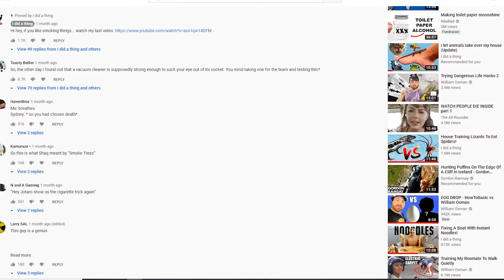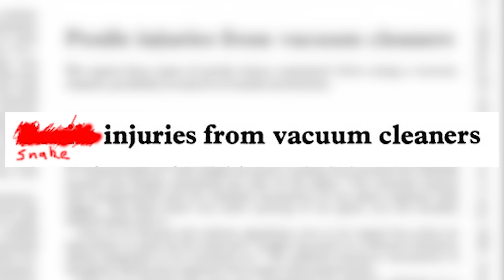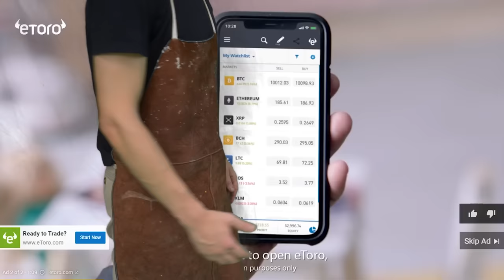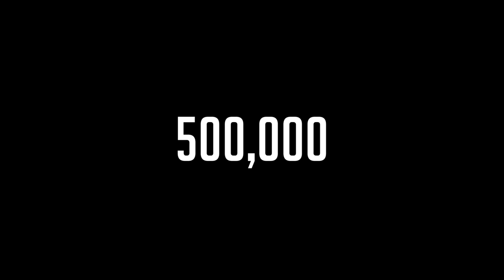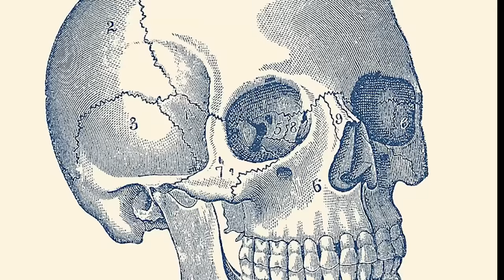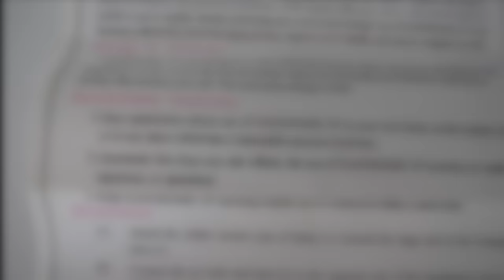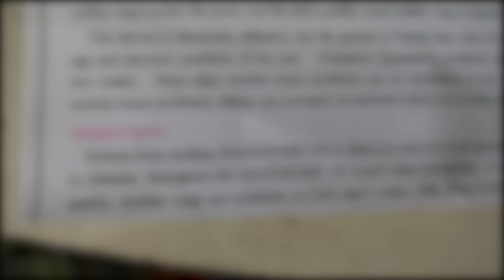Can a Vacuum Cleaner Pull Your Eye Out? (Real Test)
This is a educational video demonstrating the dangers of vacuum cleaners, with the aim of preventing further injuries. Never place a vacuum cleaner on your eye or any part of your body!